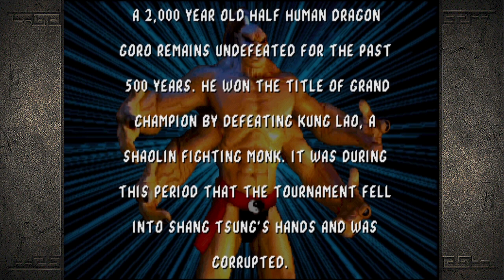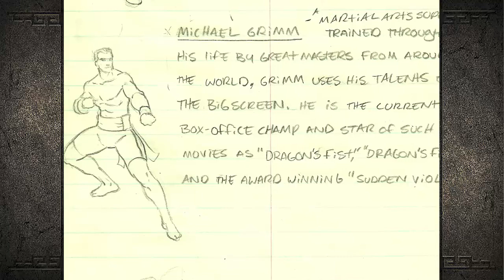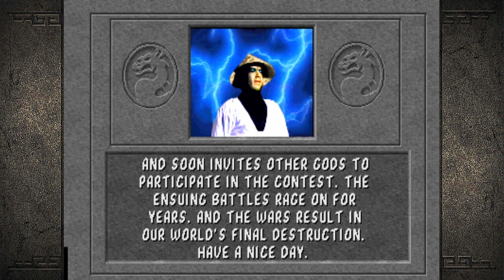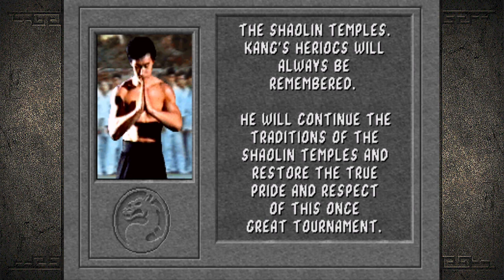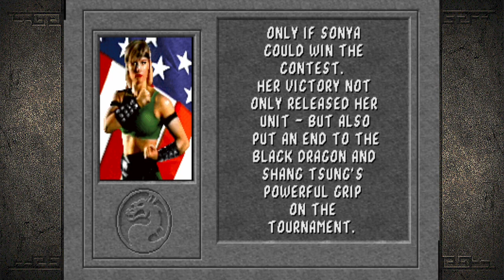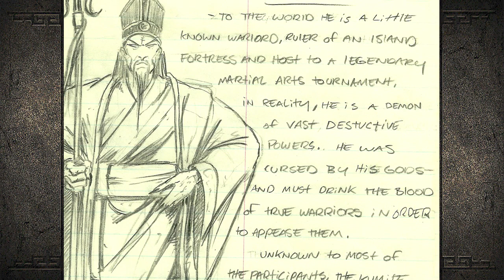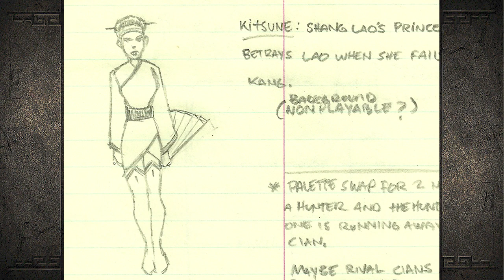История Mortal Kombat #2 - Сюжет и история создания бойцов MK1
Так как на такие ролики уходит очень много времени, прошу поддержать хотя бы лайком.
История Mortal Kombat Часть 2
Как создавались бойцы первой части Mortal Kombat их история и сюжет.
Как звали Джонни Кейджа, появление Сони, заклятые враги Скорпион и Саб Зироу и многое другое.

Mortal Kombat History

Не забываем ставить палец вверх и подписываться